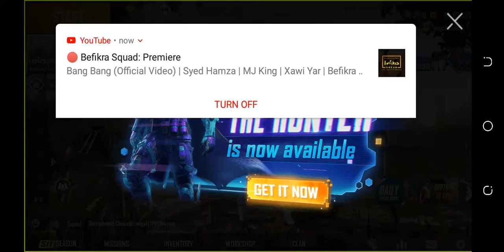My first video like and subscribe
Pubg wolve